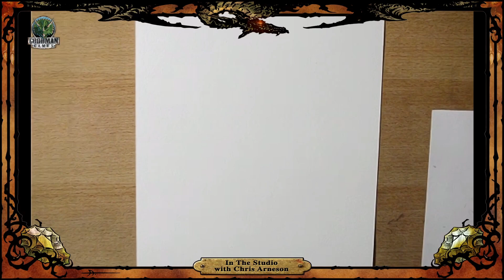I like big Wights cuz they cannot Die! -- In the Studio with Chris Arneson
Welcome back to Chris Arneson's studio where creepy-crawlies and funky art come to life! This episode, meet Dwight, the Wight

Originally aired on Twitch on April 17, 2023.